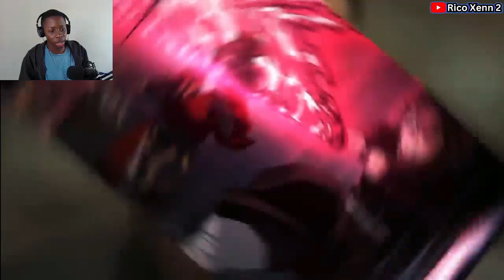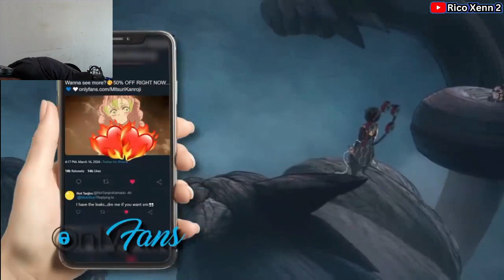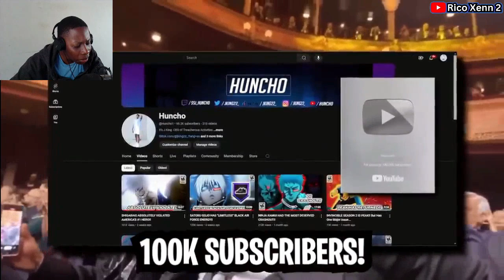TANJIRO KAMADO: THE CERTIFIED DEMON OF THE SWORDSMITH VILLAGE!! (Huncho) | South African Reaction 🇿🇦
South African Reacts To : TANJIRO KAMADO: THE CERTIFIED DEMON OF THE SWORDSMITH VILLAGE!! (Huncho)